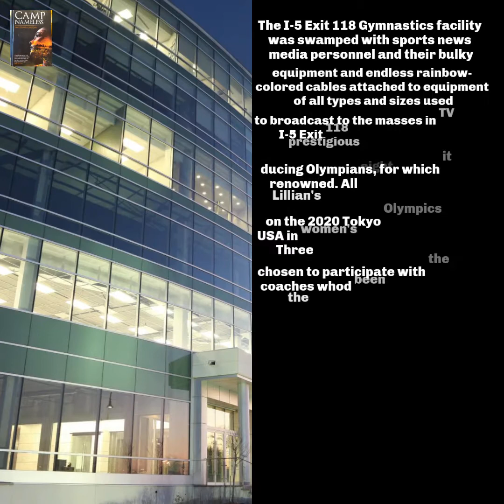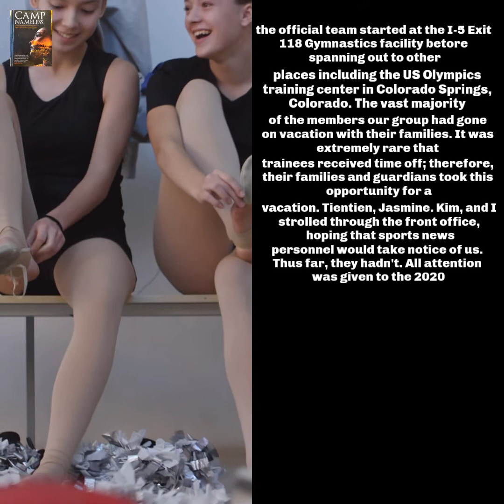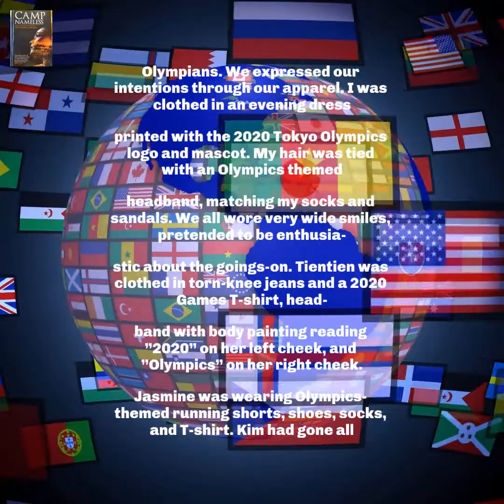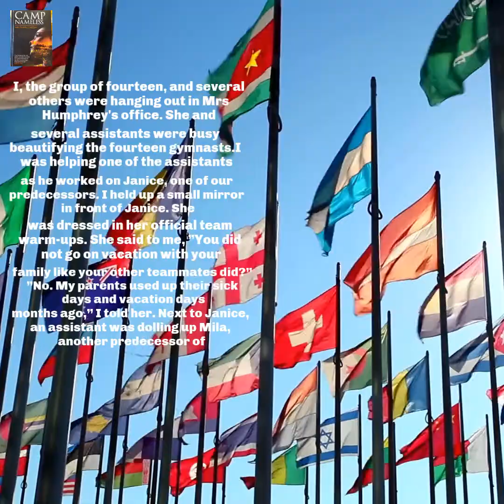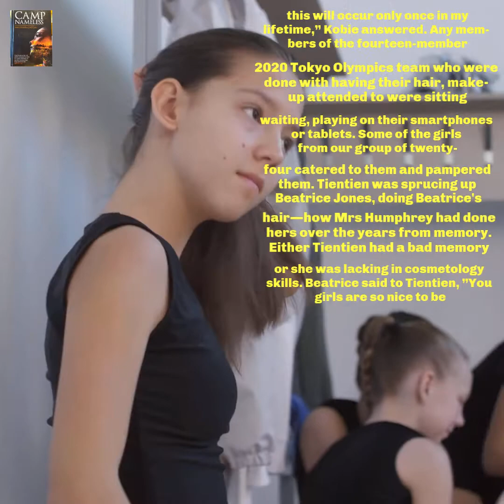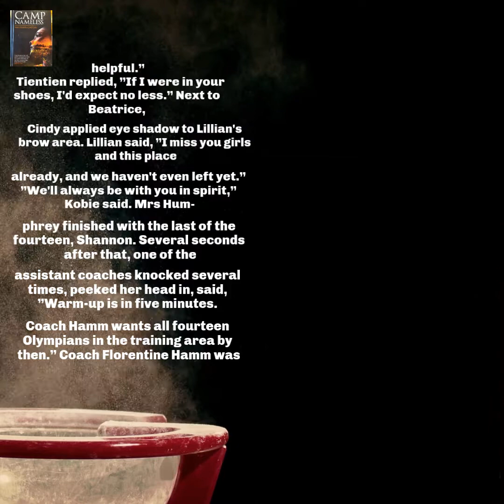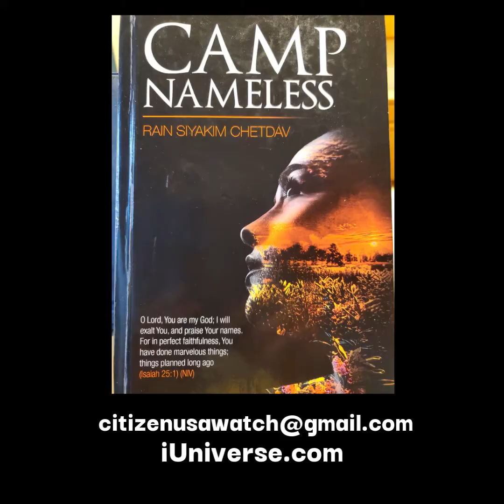🇺🇸 🇧🇪 2020 Tokyo Olympics (Ch.7, Ep.1, 05May2021) Belgium